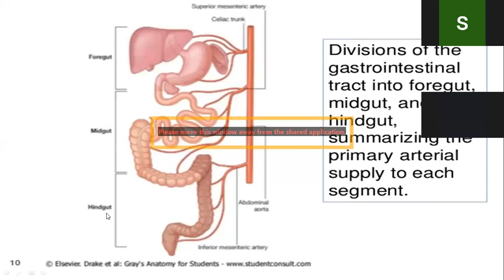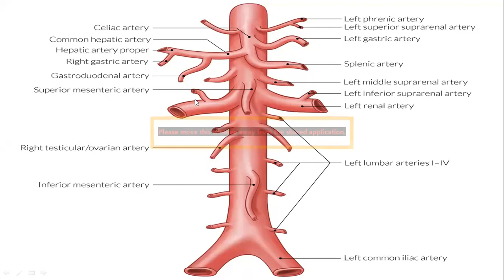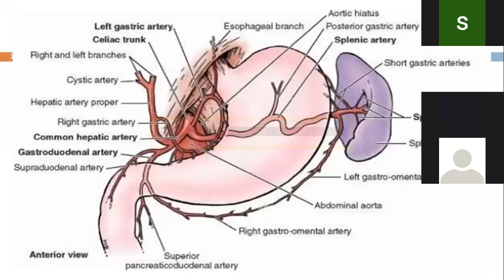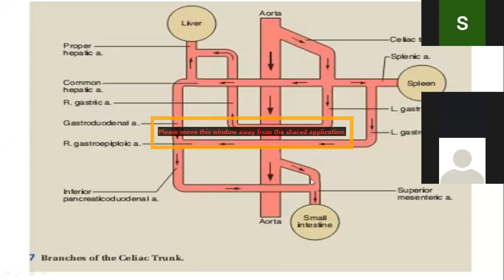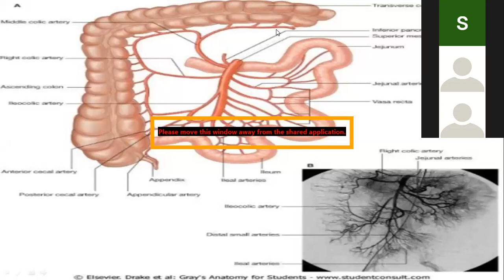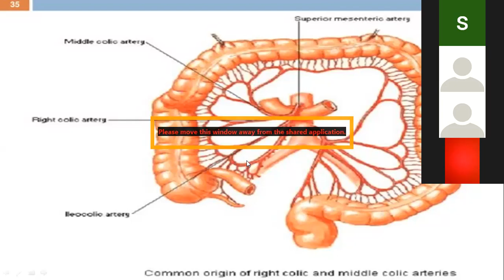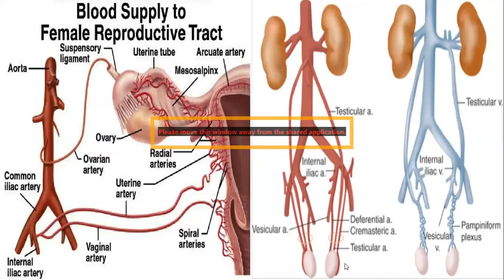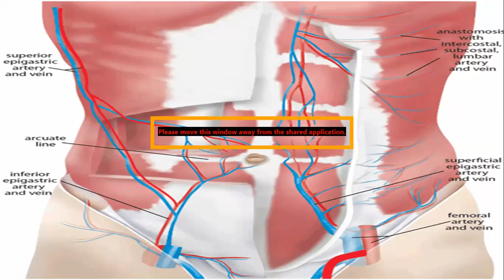Abdominal Aorta by dr sadia effendi.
Medical Lecture for medical students only.